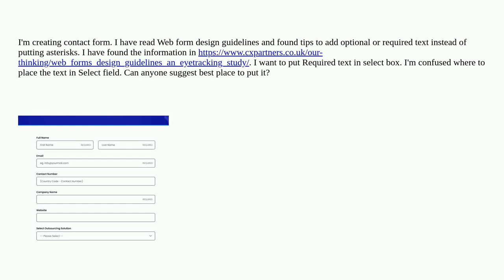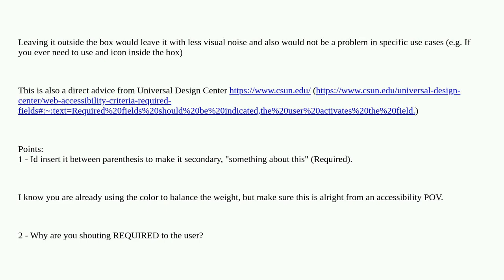Ux: What is best way to put Required Text in Select Box?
What is best way to put Required Text in Select Box?

A special thanks goes out to the awesome community

  forms webforms ux-integration